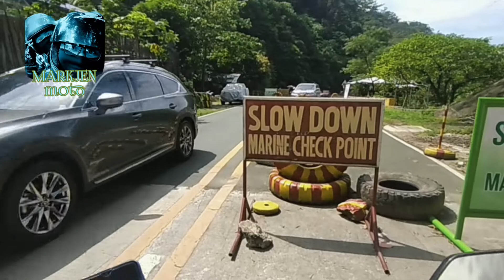Borzo Delivery lang...nauwi sa rides sa Kaybiang Tunnel..